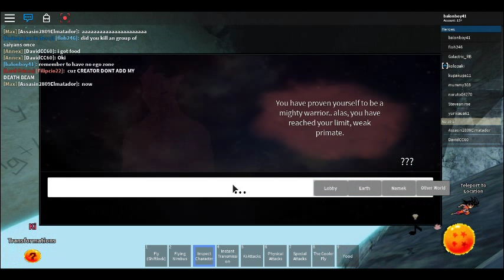Roblox DBZ rp succsersors how to get the secret human form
it isnt very ez but ok